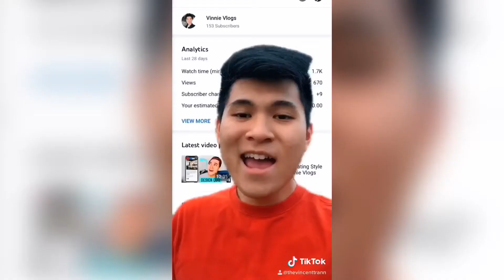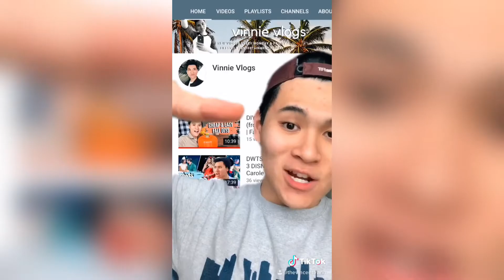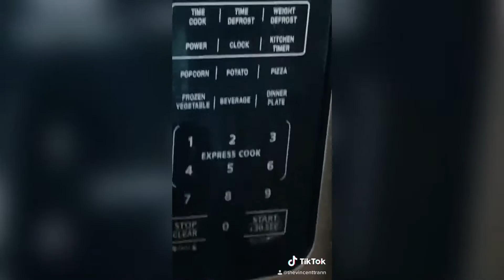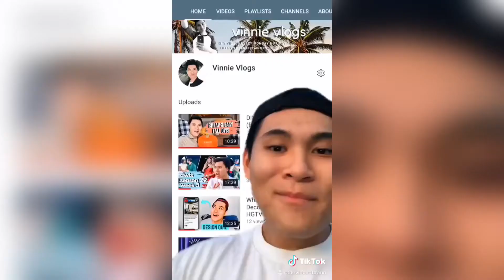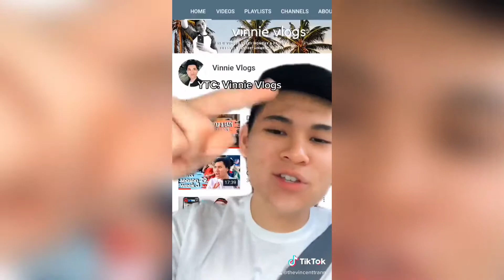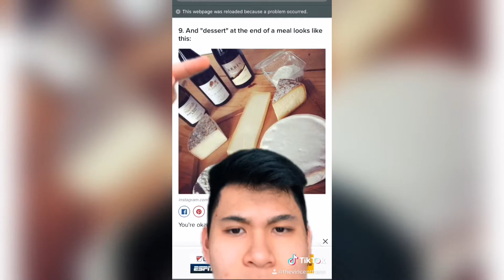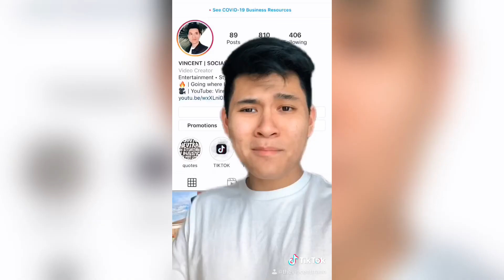RANDOM FACTS TIKTOK COMPILATION 4 | Vinnie Vlogs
**FOR PRODUCT LINKS, LOOK BELOW!!
What's up, guys! Here is my fun facts TikTok compilation. You literally could make me into TikTok memes haha!! This TikTok compilation is full of random facts, weird facts that will blow your mind, weird facts that are actually true, things that are weird, random facts you didnt know, weird things you didnt know, weird things youve done, weird things youve never thought about, weird facts tiktok, weird facts you didnt know tiktok, things that are weird to think about, and mind blowing facts tiktok. That was a mouthful lol.

iPhone XR
Rechargeable Selfie Ring Light
Multi-Flex Smartphone Grip Mount (different colors & prices)
Arkon Pro Phone or Camera Stand